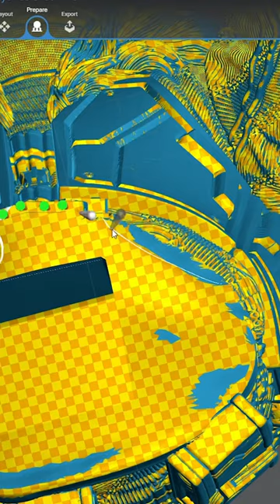Amazing sci-fi statue 😱